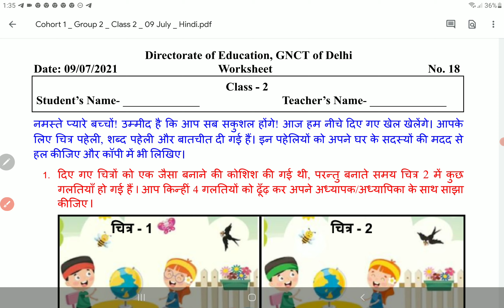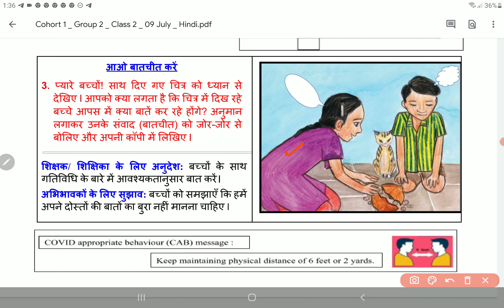Class 2 & 3 Hindi Worksheet 18 9 July 2021 | 2nd & 3rd Hindi Worksheet 18 9 July | PCMB DIGITAL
Class 2 & 3 Hindi Worksheet 18 9 July 2021 | 2nd & 3rd  Hindi Worksheet 18 9 July | PCMB DIGITAL GURUKUL